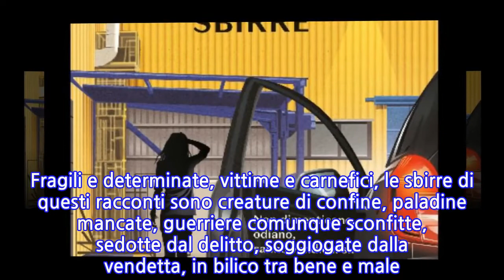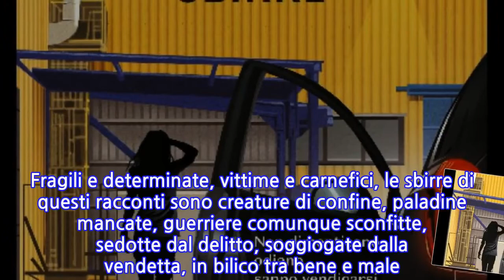Le Sbirre, tre autori top per un noir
ROMA, 5 LUG - Uno ha inventato Marco Buratti detto l'Alligatore, l'altro ha firmato Romanzo Criminale e Suburra, il terzo il commissario Ricciardi e i bastardi di Pizzofalcone. Sono tre scrittori popolari italiani insieme per il noir Sbirre, in uscita per Rizzoli: rispettivamente Massimo Carlotto, Giancarlo De Cataldo, Maurizio De Giovanni. Il tema è poliziesco al femminile (sarà una nuova serie tv?). Le donne in divisa. Fragili e determinate, vittime e carnefici, le sbirre di questi racconti sono creature di confine, paladine mancate, guerriere comunque sconfitte, sedotte dal delitto, soggiogate dalla vendetta, in bilico tra bene e male. Il commissario Alba Doria indaga nel magma ribollente della rete telematica, tra le pieghe più segrete del dark web, laddove alligna l'odio che consuma il Paese. Il vicequestore Anna Santarossa è già passata dall'altra parte e vende informazioni alla mafia bulgara. Sara Morozzi ha i capelli grigi e un passato tra i ranghi di un'unità impegnata in intercettazioni non autorizzate